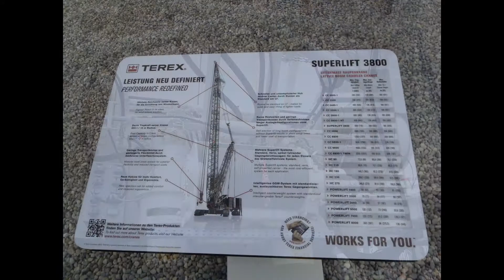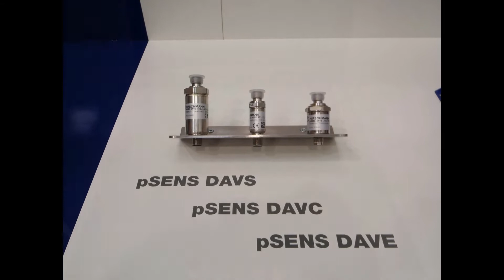BAUMA 2013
VIDEO BAUMA 2013.
Nostri clienti e Fornitori e Novità dei limitatori di carico Hirschmann Pat Kruger